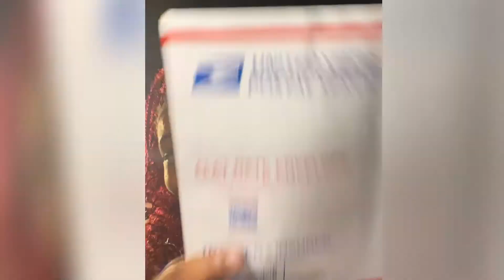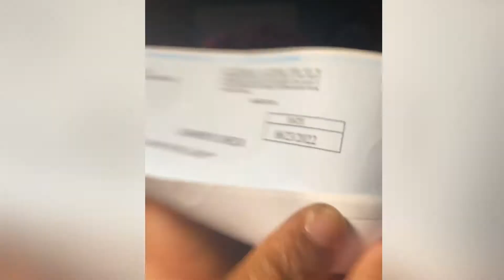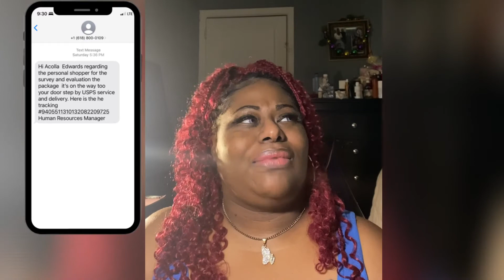STORYTIME: How I Almost Got Scammed!!!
Hey , Hey As you can see by they title they almost got me!!! Stick around and see how I almost got scammed 😱